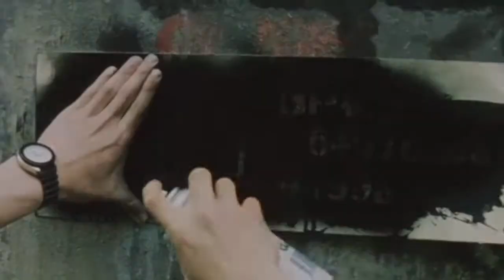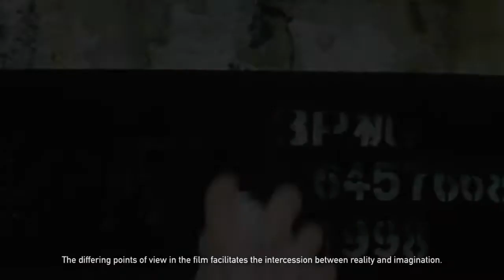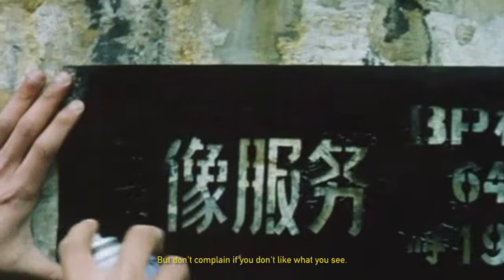An Analysis of Suzhou River (2000)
Video essay discussing Suzhou River's cinematic techniques in bringing out the aspect of imagination vs reality.

Made for HC8002 Chinese Cinema

By Ho Yan Lin, Jessica Prince and Kan Xinyi

All footage is taken from Suzhou River (2000), a film by Lou Ye

《苏州河》2000年
导演: 娄烨
主演: 周迅、贾宏声

苏州河电影分析